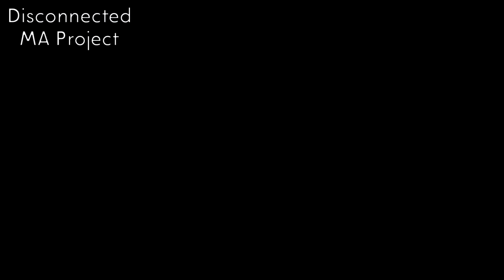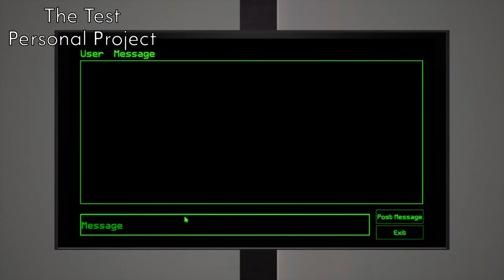Simon Ashcroft - Game Designer Showreel 2021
A compilation of the better games that I've created so far including university, competition and personal projects.

You can see more on each of these games on my

I post updates on projects that I'm working on my twitter